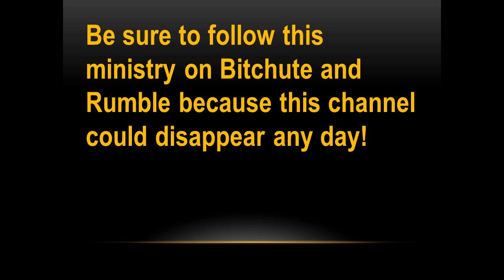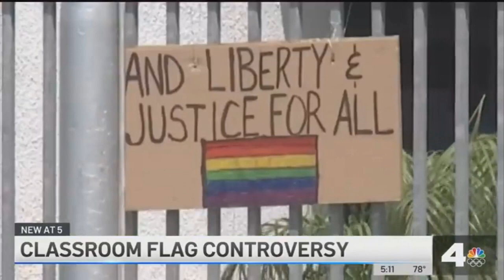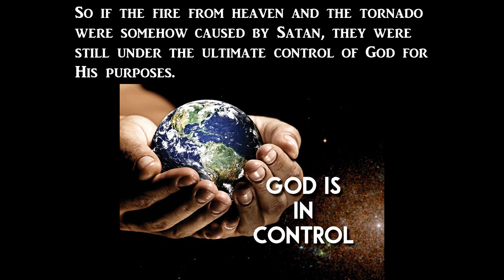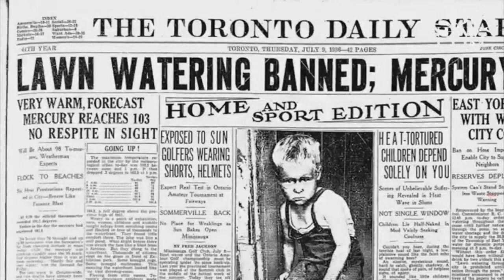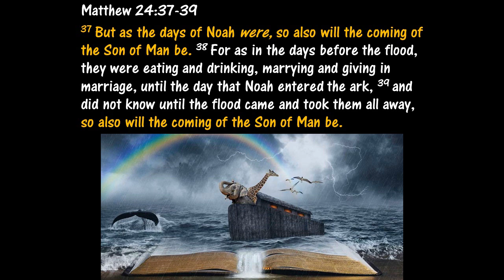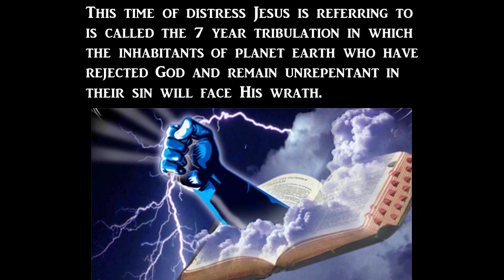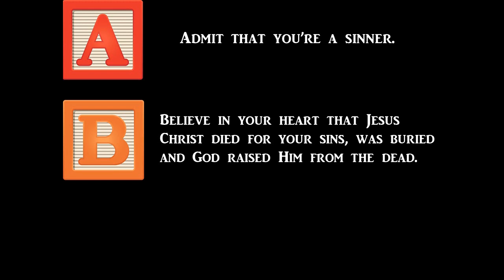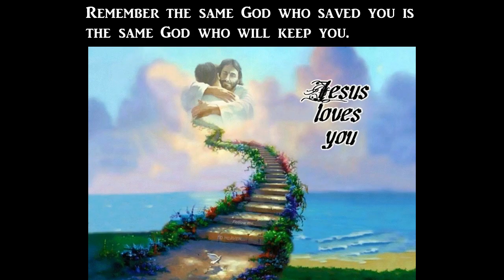The Bible Warned Us About This...And Now it's HERE